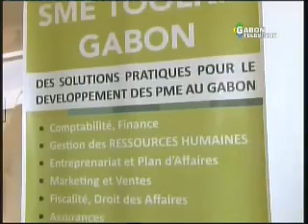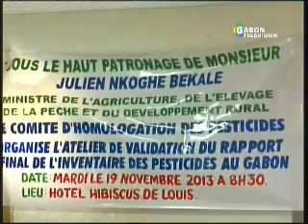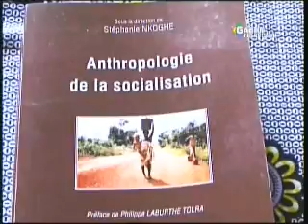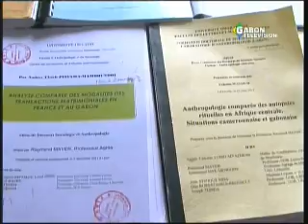GABON TV : JT 20H DU SAMEDI 23 NOV 2013